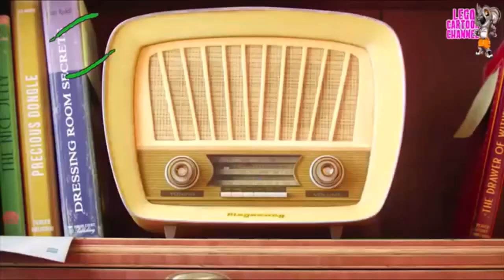Bodi the Red-Nosed Dog Trailer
Cast:

- Rudolph - Bodi (Rock Dog)
- Hermey - Jimmy Neutron
- Sam the Snowman - Buster Moon (Sing)
- Clarice - Darma (Rock Dog)
- Yukon Cornelius - Emmet Brickowski (The Lego Movie)
- Santa Claus - Bob Parr/Mr. Incredible (The Incredibles)
- Mrs. Claus - Helen Parr/Elastigirl (The Incredibles)
- Head Elf - Captain K'nuckles (The Marvelous Misadventures of Flapjack)
- Fireball - Max Goof (A Goofy Movie)
- The Abominable Snow Monster of the North - Toothless (How to Train Your Dragon)
- Mrs. Donner - Peg Puppy (T.U.F.F. Puppy)
- Donner - Khampa (Rock Dog)
- King Moonracer - Bagheera (The Jungle Book (1967))
- Charlie-in-the-Box - Jiminy Cricket (Pinocchio)
- Spotted Elephant - Julian (Ice Age: Collision Course)
- Dolly for Sue - Cruz Ramirez (Cars 3)
- Bird Fish - Jacquimo (Thumbelina)
- Misfit Cowboy - Bloo (Foster's Home for Imaginary Friends)
- Train with Square Wheels - Ferdinand (Ferdinand (2017))
- Boat that Sinks - Wembley Fraggle (Fraggle Rock)
- Jelly Pistol - Clumsy Smurf (The Smurfs)
- Baby Rudolph - Chase (PAW Patrol)
- Other Elves - Various Humans and Elves
- Other Fawns - Various Animals
- Coach Comet - Eugene H. Krabs (SpongeBob SquarePants)
- Clarice's Father - Nick Wilde (Zootopia)
- Yukon's Dogs - Courage (Courage the Cowardly Dog), Scooby-Doo, Papi (Beverly Hills Chihuahua), Zoe Trent (Littlest Pet Shop (2012)) and Sparky (The Fairly OddParents)
- Scooter for Jimmy - King Julien (Madagascar)
- Plane that Can't Fly - Baymax (Big Hero 6)
- Various Misfits Toys - Various Toons
- Reindeer on Santa's Team - Horton the Elephant (Horton Hears a Who! (2008)), Buck (Home on the Range), Richard Watterson (The Amazing World of Gumball), Grizzly (We Bare Bears), Gunter (Sing) and Diego (Ice Age)

Clips/Years/Companies:
- Rock Dog (@2017 Mandoo Pictures)
- The Loud House (White Hare; @2016 Nickelodeon)
- My Little Pony: The Movie (@2017 Lionsgate/Hasbro)
- Ice Age: Collision Course (@2016 Blue Sky/20th Century Fox)
- Pinocchio (@1940 Disney)
- Ferdinand (@2017 Blue Sky/20th Century Fox)
- The Lego Movie (@2014 Warner Bros./Village Roadshow Pictures)
- How to Train Your Dragon: The Hidden World (@2019 Dreamworks)
- Thomas and Friends: Journey Beyond Sodor (@2017 Hit Entertainment)
- Sing (@2016 Illumination/Universal)